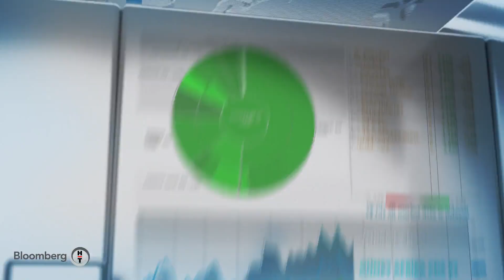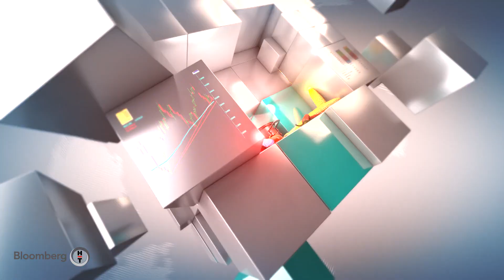Akıllı Tarım - Ar-Ge & İnovasyon | 17.11.2020